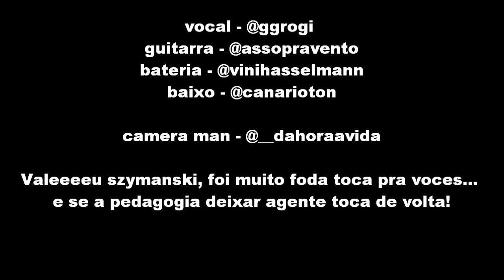banda no intervalo do szymanski 04/07/2012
desculpem qualquer coisa, tivemos somente 2 ensaios... se permitirem estaremos de volta com algo mais trabalhado
 Músicas : Aquela - Raimundos ; Blitzkrieg Bop - Ramones ; Vira-Vira - Mamonas Assasinas ; From Whom the Bells Tolls - Metallica

@ggrogi - vocal ; @assopravento - guitarra ; @canarioton - baixo ; @vinihasselmann - bateria ; @__dahoraavida - camera man